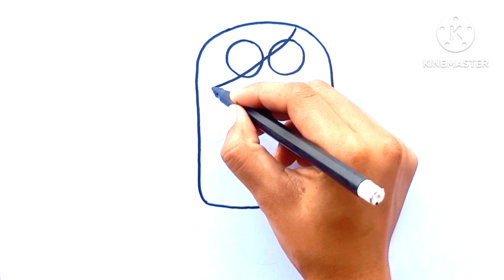Ice-cream Pop it Drawing, Painting and Coloring for Kids, Toddlers